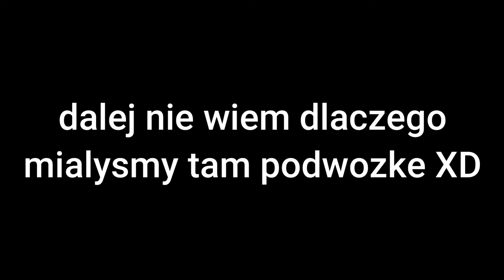Patatajamy od zera! ODCINEK SPECJALNY! #5 [1/3]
No cześć! Z tej strony oczywiście Abi a to pierwsza część świątecznego odcinka z przygód Reneeee i Trytytki :D Miłego oglądania i wesołych świąt!

Bawcie się dobrze :D

ps. nastawcie się na to że ta seria nie jest do końca poważna i weźcie ze sobą dużo dystansu XDD

❗W razie problemów proszę pisać na discordzie do Amelii (nazwa - Hime#5151) lub do mnie (nazwa - Kassotis#9805)❗

Nazwa w sso:
Abigail Pandahammer (21 lvl)
Ritika Pinker
Paa!